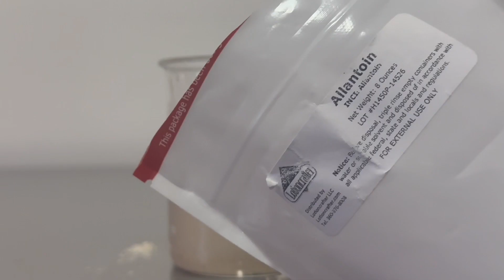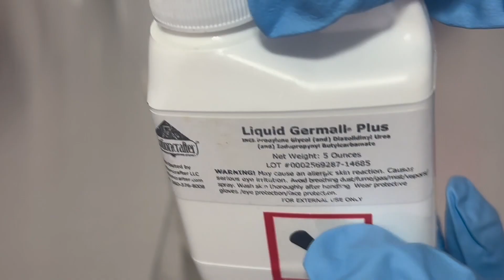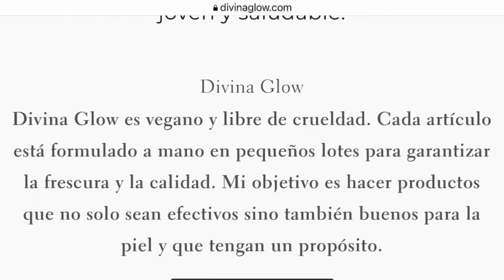DIY COMO HACER CREMA HIDRATANTE DE AVENA PARA EL CUERPO - Piel Seca - Piel Sensible; Divina Glow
Formula Conmigo Tu también tienes el Derecho de APRENDER

DONDE COMPRAR;
AVENA Coloidal
Conservante GERMALL Plus Liquido
ALOE VERA Liquida
Cera EMULSIONANTE NF
Alcohol Cetilico
Manteca de KARITE
Aceite de GIRASOL
Aceite ESENCIAL
Vitamina E
Agua DESTILADA (caja de 6 galones)
Proteina Hidrolizada de Trigo
BASCULA DIGITAL
MEDIDOR DE PH